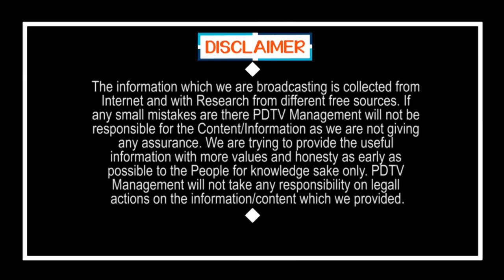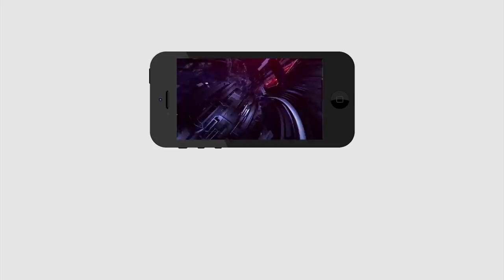CM Jagan Key Decision | Masks Supply | ప్రతి ఒక్కరికి 3 మాస్క్ లు ఉచితం, జగన్ కీలక నిర్ణయం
ప్రతి ఒక్కరికి 3 మాస్క్ లు ఉచితం, జగన్ కీలక నిర్ణయం | CM Jagan Key Decision | Masks Supply | PDTV News